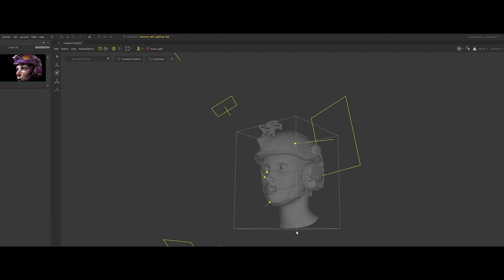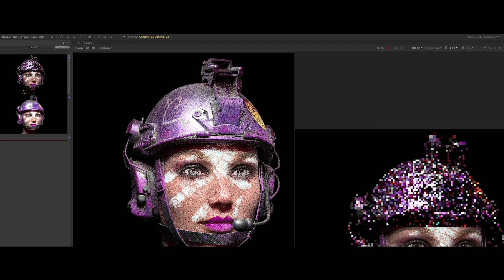Lighting Artist Spotlight | Abel Vargas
Abel Vargas gives key insight into his career and workflow as a leading Lighting Artist, including how Katana 4.0 helps him stay creative, where he draws his inspiration from, and his experience teaching as part of the Academy of Animated Art.